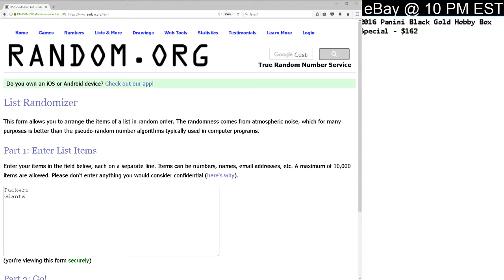2016 Panini Clear Vision Football Random 6/6/17